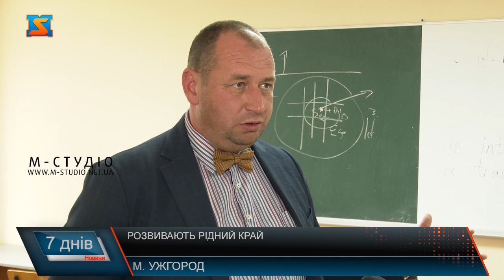Розвивають рідний край. Відомі краяни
У рамках рубрики про відомих краян, що внесли свій вклад у розвиток рідного Закарпаття знайомимо вас з Федором Шандором. Доктор філософії, професор, завідувач кафедри соціології та соціальної роботи УжНУ, а також президент Закарпатської туристичної організації та кількох спортивних організацій, депутат Закарпатської обласної ради і це ще не всі аспекти яскравої особистості. Сам же визначив такий топ -5 напрямів по важливості у житті: освітня діяльність, волонтерство, туризм, спортивна сфера, політика. Горянська ротонда та торт «Ужгород» - дві нові міні-скульптурки встановлять до Дня  туризму  та  Днів Ужгорода відповідно 26 і 27 вересня, а ми їх побачили першими – фігурки саме знайшли адресата, вони вилиті у бронзі, але ще попереду процедура патенування, тобто захисного покриття  -  з ексклюзиву почалося знайомство з Федором Шандором. Туризм – один з напрямів діяльності пана Федора. Починав екскурсоводом у 1993 році, коли туризм тільки набирав обертів у Закарпатті, і досі розвиваються паралельно! Каже, без команди – нічого б не вийшло! Тому об’єднав заради популяризації краю особистостей, волонтерів, студентський рух, громадські організації, а також для допомоги місцевим крафтовим  виробникам, корпораціям, гільдіям, клубам, таким як пивовари, сировари, винороби, лицарі-реконструктори тощо, ставати на ноги. Спільно реалізовано майже три сотні різних проєктів! Найулюбленішою сферою життя вважає, освітню діяльність.  І доказ цьому – 26 років викладання. Під час навчання на  історичному  факультеті тоді ще Ужгородського державного університету захопився соціологією – це була любов назавжди. Тому вступив до аспірантури саме за цим фахом і паралельно викладав, випустив 9 підручників, серед них перший в Україні підручник «Соціологія туризму». Професору вдалося поєднати  два захоплення – соціологію і туризм в одному вузі. Очолював кафедру туризму, а наразі очолює кафедру соціології та соціальної роботи. Держава високо оцінила заслуги Федора Шандора перед українським народом. А саме: внесок  у розвиток вітчизняної науки і освіти, впровадження сучасних методів навчання і виховання молоді, багаторічну плідну педагогічну діяльність та високий професіоналізм. За це відзначили Грамотою Верховної ради України та медаллю за популяризацію Закарпаття. Високу державну нагороду вручив особисто народний депутат України від Закарпаття Роберт Горват на туристичному форумі. І це ще не все, до чого дотичний Федір Шандор. Спортивний напрям у житті почався у 2008 році із захоплення петанком. Став президентом Ужгородського клубу. Крім різнобічної діяльності, Федір Шандор має активну громадянську позицію – представляє інтереси свого електорату у Закарпатській обласній раді. Як депутат, каже, занурився у  державотворення, бюрократію, чіткі рамки.  Попри різнопланову зайнятість, не забуває про своє коріння,  ще й гарний сім’янин! З нових фішок – написання, організація і проведення інтелектуальних ігор, що вже модні у 9 районах краю. Це свідчить про те, що у Закарпатті чимало елітних, класних, якісних, активних  краян, і коли вони бачать,  що не одні, а їх багато – не тільки цікавіше жити, а є заради чого жити!